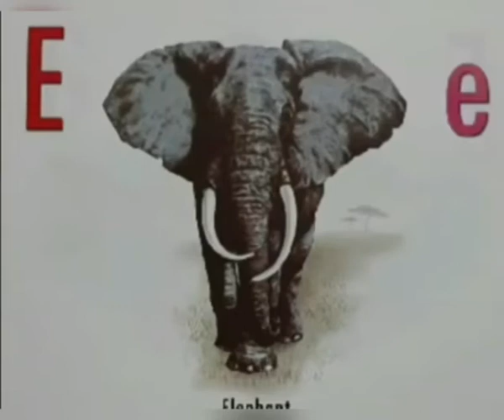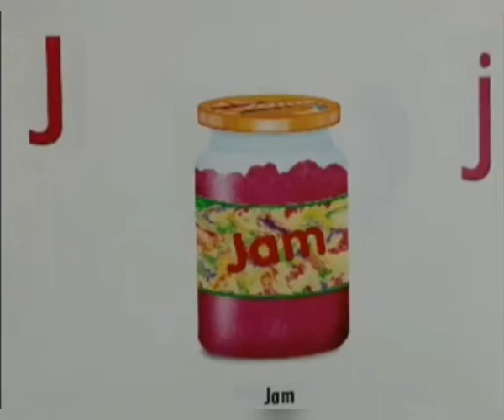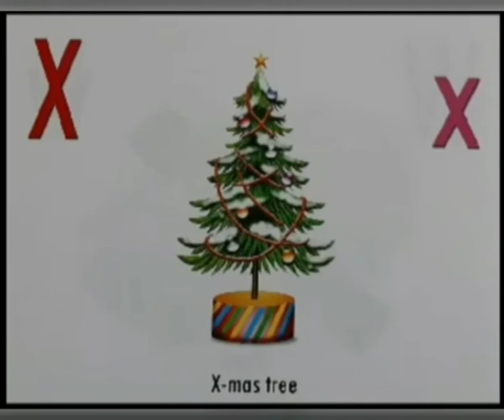Class LKG - English Alphabets